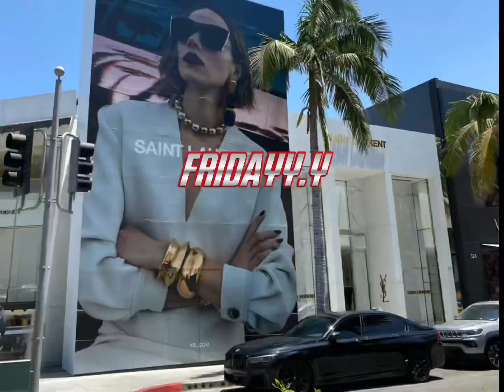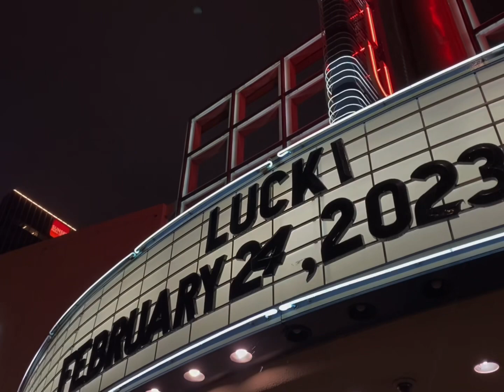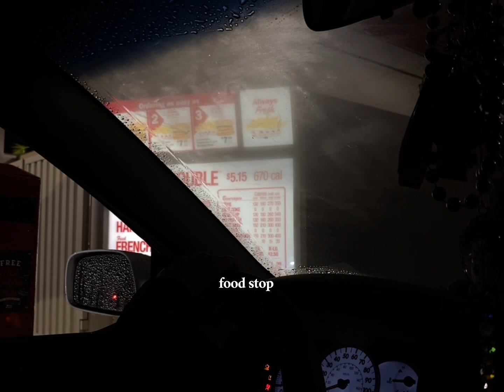My first vlog ever 💖🛸🕺🏽 HOLLYWOOD•FLM TOUR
super excited to begin this journey on youtube hope you like the content i brought for you today